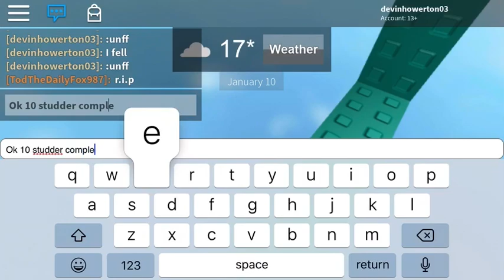10 Stud Wraparound *Mobile* Roblox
Let me know when you want me to try an 11 Studder.